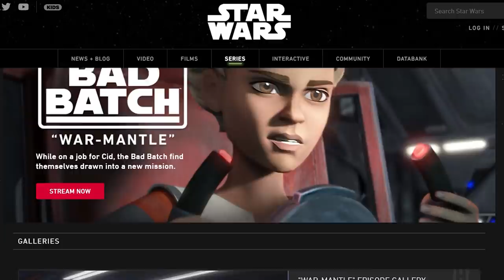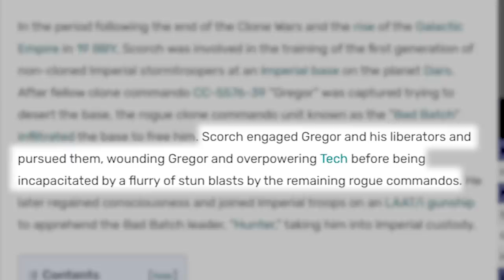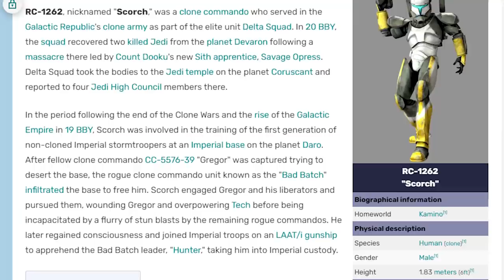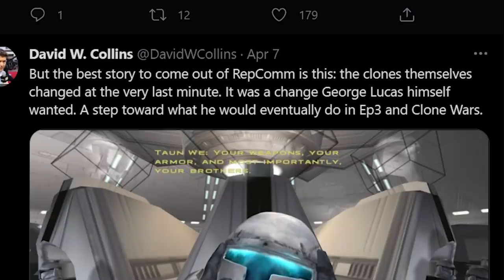The HUGE Bad Batch Cameo WASN’T REAL!? - New Details on Scorch and Republic Commando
Star Wars The Bad Batch Episode 14 featured Clone Commandos and the appearance of Scorch from Republic Commando. But new evidence suggests it wasn't actually him. For more Battlefront 2, new Lego Star Wars, Jedi Fallen Order, and Star Wars gaming, stay bombastic 🕶

🕶  David W. Collins Twitter 🕶

Palpatine Approved.
Stay Bombastic.